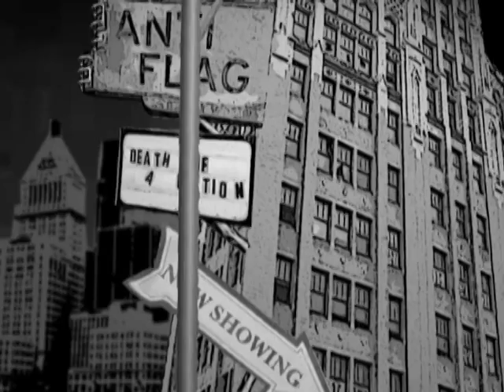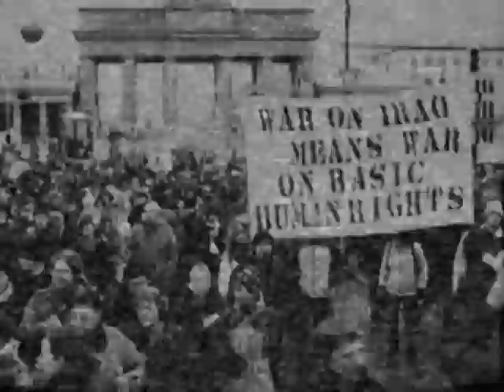Anti-Flag - Death Of A Nation